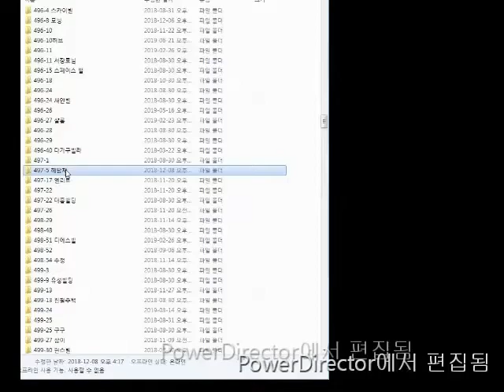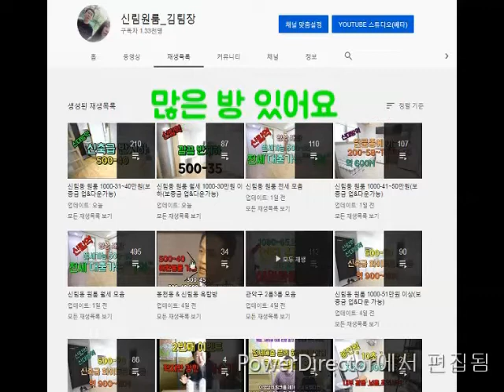신대방역원룸전세.강추A급.대출가능 전세 9천